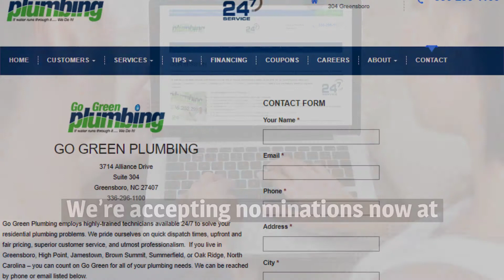Nominate a Family in Need for Go Green’s “Plumber’s Promise” Program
Here at Go Green Plumbing of Greensboro, NC, we take pride in giving back to the community. With our “Plumber’s Promise” program, we aid families and individuals who are struggling by providing the services they need, free of charge. Continue below to learn more!

If you know someone in or close to Greensboro, NC, that could really use plumbing assistance, nominate them online today

Be sure to mention the “Plumber’s Promise” program and include a brief description of the family's situation.